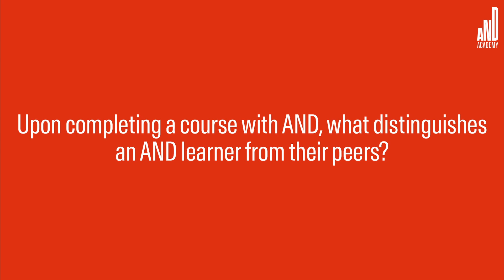Hear Shaaz Ahmed talk about the opportunities upon completing a course with AND Academy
About Us:

AND Academy is one of a kind design upskilling platform launched by the Indian Institute of Art and Design (IIAD), New Delhi, a leading design school established in collaboration with Kingston School of Art, London.

Backed by a decade of experience in design education, we offer professional design courses for graduates and working professionals from varied backgrounds. Our live and interactive courses steer away from traditional learning models by optimising accessibility and convenience to let you learn and work together. By combining expert mentorship, practical training and industry exposure, we guide you towards a better future in the industry.